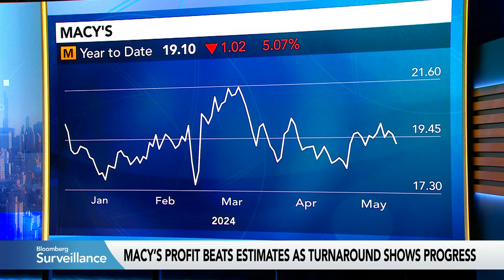Retail Earnings: Macy’s Profit, Lowe’s Sales Beat Estimates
Chuck Grom, senior retail analyst at Gordon Haskett, examines first-quarter earnings from Macy’s Inc. and Lowe’s Co.’s and what they say about the US consumer.
Sign up for the Economics Daily newsletter to discover what's driving the global economy and what it means for policy makers, businesses, investors and you.